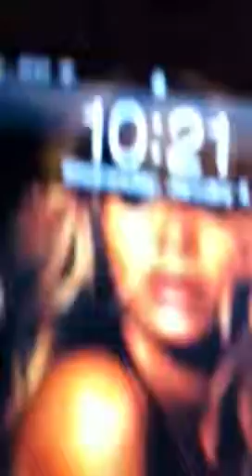Noel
South beach elite nights